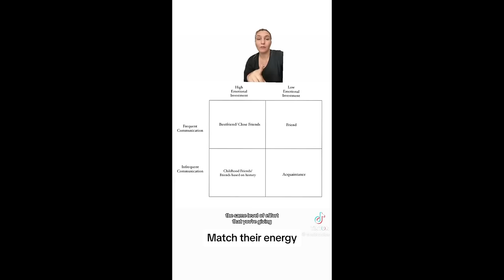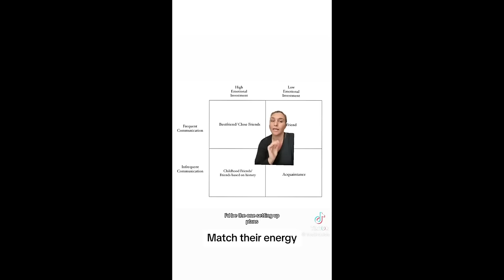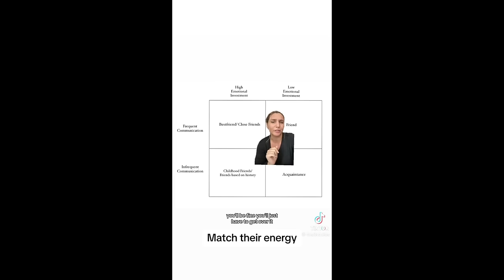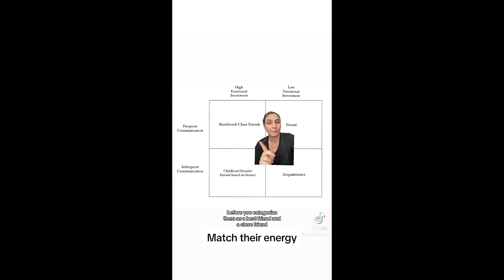RealTalk :Adult Friendships - the real truth, break ups, maintaining friendships & more ✨☺️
Hey friends!

Let's talk about adult friendships and how difficult they are to maintain these days, the struggles and challenges and how we can do better with female friendships.

What are your thoughts? Let's talk about it.

xoxo
JK

xoxo
JK

JK.